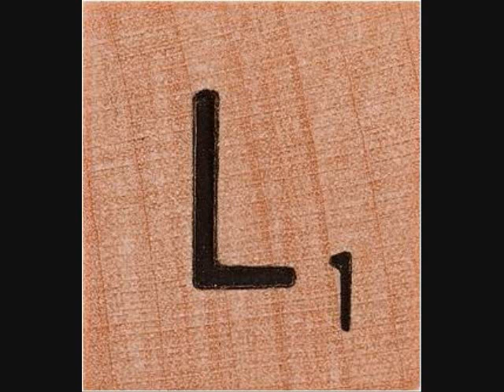The Letter L Beat Makers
Making a beat using Andre 3000 sample. Soul beats. hip hop loves soul. 9th Wonder Pete Rock Boon Doc Little Brother Damian Marley The Roots Common Kanye West Mickey Factz Reason 4.0 MPD 24 Buckshot KRS One Supernatural Raekwon K'naan Tech N9ne Necro Psycho Realm